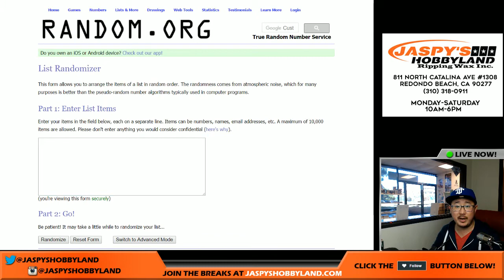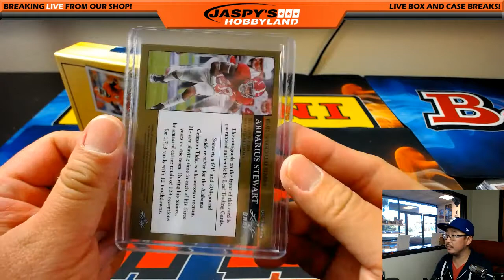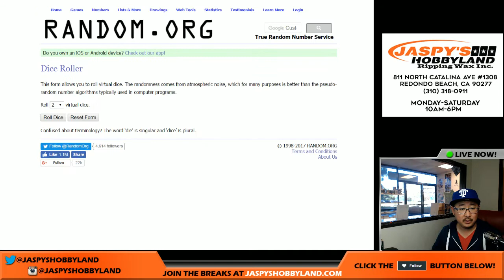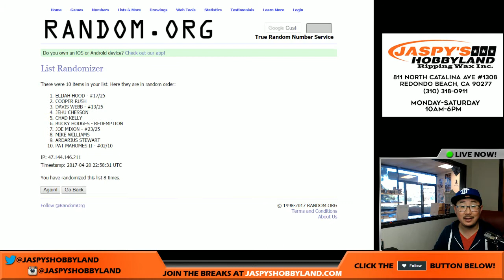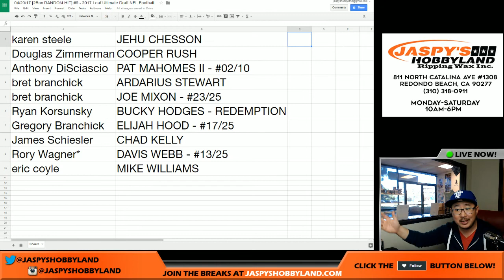04/20/17 [2Box RANDOM HIT] #6 - 2017 Leaf Ultimate Draft NFL Football